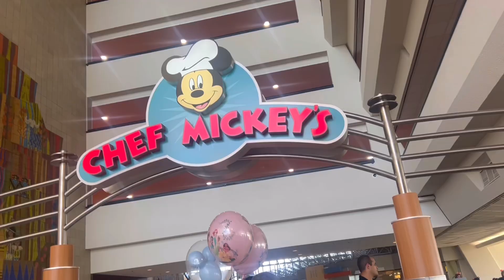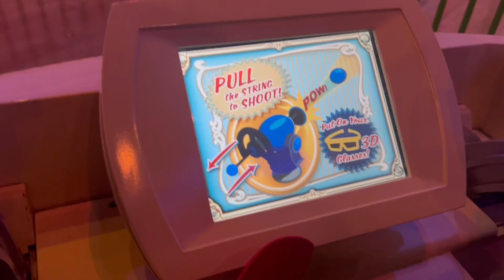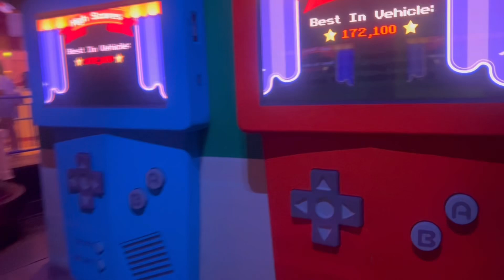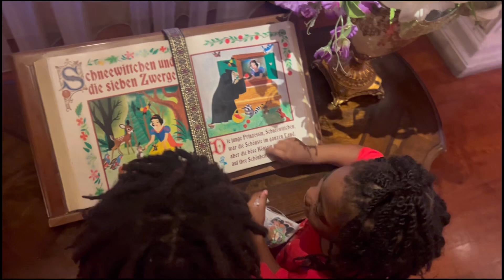ORLANDO‼️I Quick Family Trip 🤗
In today’s video you guys will see us play Fortnite! We hope y’all enjoy!

Family Vlogs | Faith | Marriage | Fitness | Entrepreneurship | Fun

~~~About Us
Bryan and Jatarra have been married since 2017 and currently have two kids (Kai 5 yrs old and Kynn is 4 yrs old ). The family resides in Riverview Florida (A suburb in the Tampa area)

Bryan is the personal trainer that loves fitness and beings in all the fitness content.

Jatarra is the entrepreneur that helps other achieve their goals.

Bryan: Instagram.com/gutstrut_fitness
Jatarra: Instagram.com/thevisiondecoder